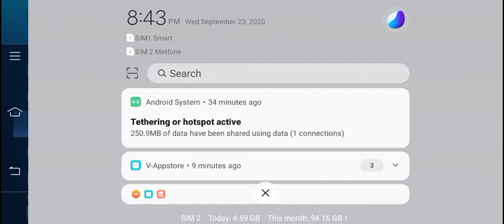របៀបលេងHero Edouraនិងគន្លឹះ/Mobile Legend Khmer/how to rebuild Hero Edoura and Items.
🌟NOTE;

🟡 If you have any problem relates to the video or any questions in mind just comment down..💬

🟡 WARING:- Fack and Copycat YouTuber:-

🟡 Primitive gold to achieve 10k subscribes.
:- Help Me To Reach!

👉 ABOUT MYSELF:

➡️ NAME: SEN SOVANNARITHYNA

➡️ AGE: 28 Years

➡️ HOBBY: Drawing and Gaming

➡️ CITY: RATANAKIRI, CAMBODIA

➡️ CAREER: You Tuber, IT Software, &Gaming